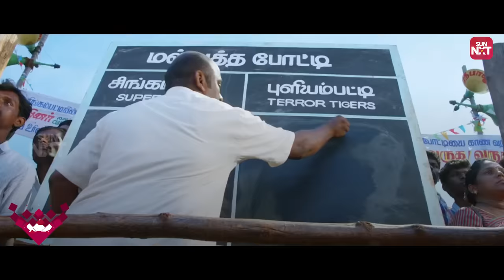Sivakarthikeyan's Mass Kusthi Fight Scene!🔥 | Seemaraja | Samanatha | Soori | Sun NXT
Experience the adrenaline-pumping mass kusthi fight scene of Sivakarthikeyan in "Seemaraja" alongside Samantha and Soori! Watch the action unfold as our beloved hero unleashes his power in this high-octane showdown. Don't miss the thrilling spectacle exclusively on Sun NXT! Hit play now for an action-packed treat!

Seemaraja is a 2018 Indian Tamil-language action film written and directed by Ponram and produced by R. D. Raja. The film stars Sivakarthikeyan in a double role with Simran in negative role along with Samantha, with a supporting cast including Soori, Napoleon, Lal and Keerthy Suresh in a cameo appearance.